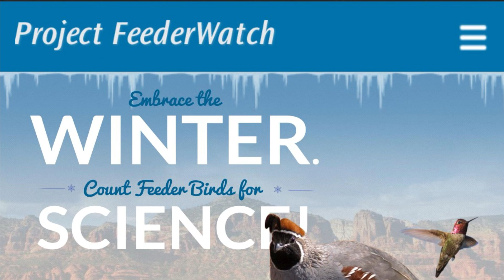Birdfeeder Watch - Annual Bird Counts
Information about the annual Birdfeeder Watch counts which run from 1 November to April